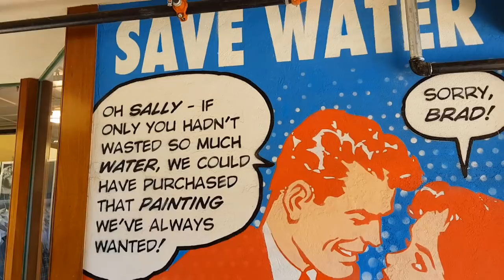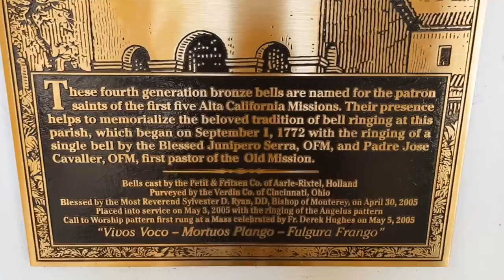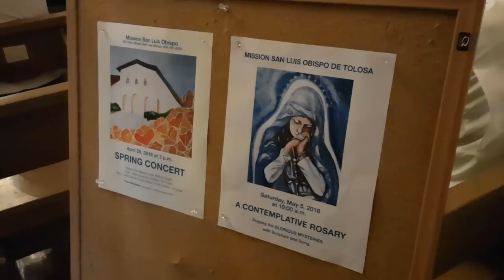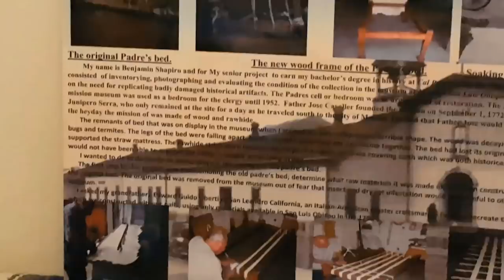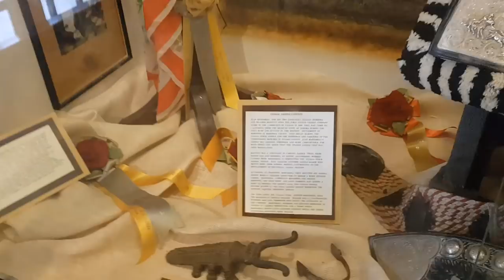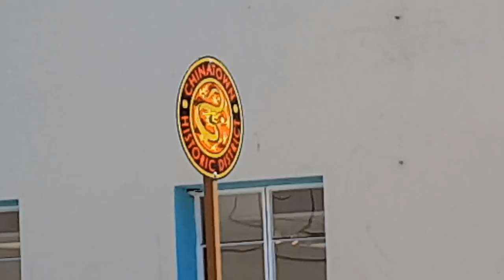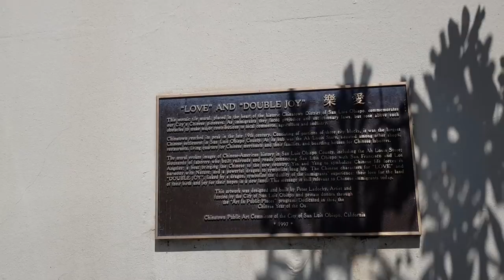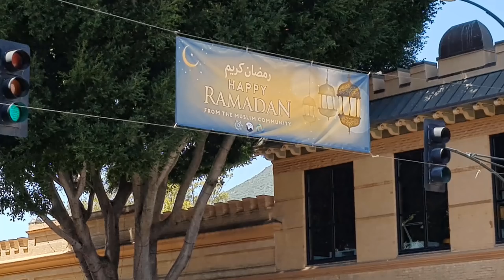Dazed and Confused in San Louis Obispo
A posh part of Commiefornia.